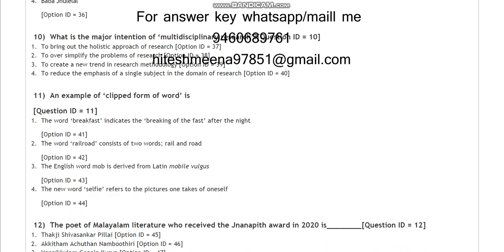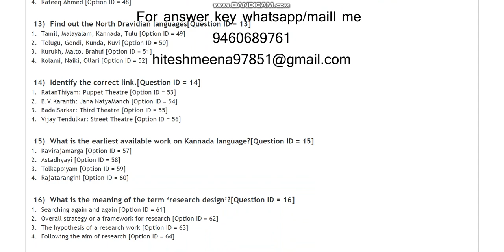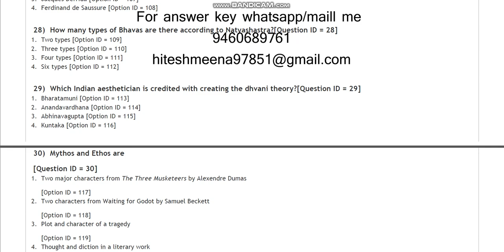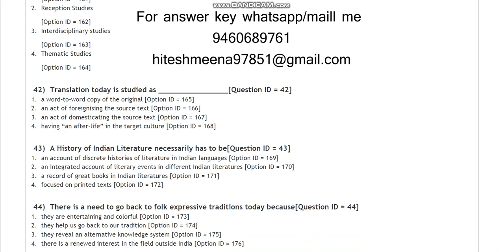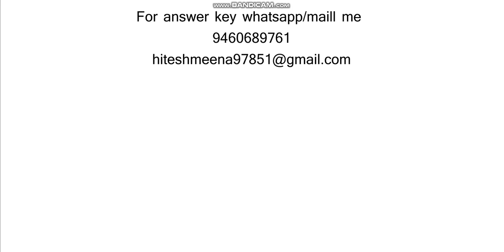DU MPhil in CIL and PhD in MIL